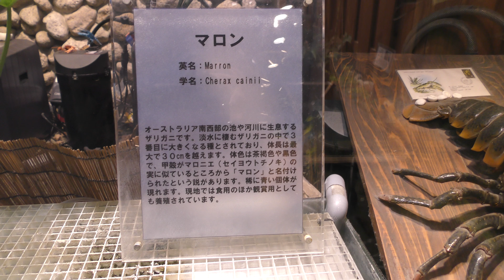マロン (鳥羽水族館) 2018年1月1日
マロン (鳥羽水族館)

オーストラリア南西部の池や河川に生息するザリガニです。
淡水に棲むザリガニの中では3番目に大きくなる種とされており、体長は最大で30cmを超えます。（現地掲示板より）

稀に青い個体が現れるそうで、動画の最後に映る青いザリガニもマロンです。

■ 撮影場所
鳥羽水族館 (三重県)
TOBA AQUARIUM